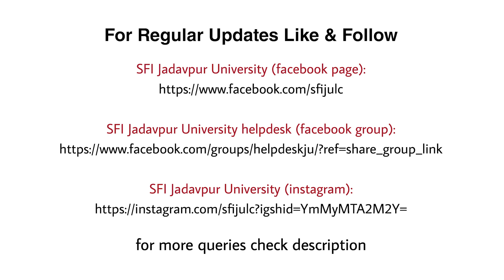Tips for Admission test of B.A. in the Department of Economics, Jadavpur University.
"প্রস্তুতি tips" by Students' Federation of India, Jadavpur University Local Committee for the students who are appearing the admission test for B.A. Economics. More episodes with other courses and departments are coming soon...

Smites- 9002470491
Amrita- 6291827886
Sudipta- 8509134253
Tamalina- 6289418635